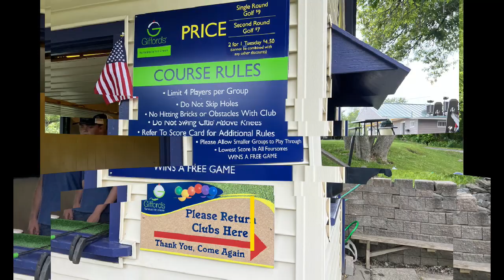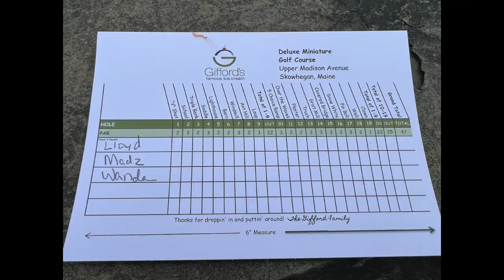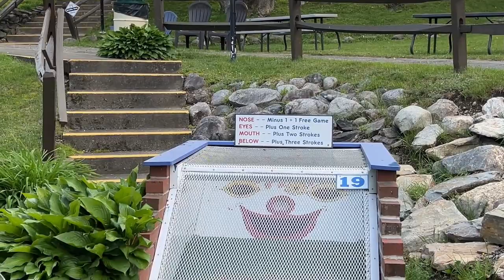Who Will Win at Gifford's Mini Golf and Ice Cream in Skowhegan, ME?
Come join us for Gifford's Mini Golf and Ice Cream in Skowhegan, Maine!

There are three of us playing today, Lloyd, Madz and me. Any guess as to who will win!?

Mini Golf is also known as putt putt and miniature golf.
We all grew up playing it and even play it on our occulus!

It's great fun for the family!

307 Madison Avenue,
Skowhegan, Maine 04976

And no, I do not work for Giffords or anything, this is not a promo, but wanted to share a fun place that we enjoyed going to. :)

0:00 Intro
1:00 Course Rules
1:16 First Hole
1:47 The Stream
3:09 Logging Truck
3:59 WaterWheel
6:12 Pinball
7:35 Last hole
9:44 The Winner Is...
10:27 Ice Cream Time!